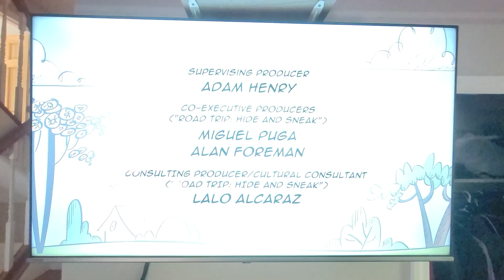The Loud House Road Trip: Screen Queen & Hide and Sneak - End Credits